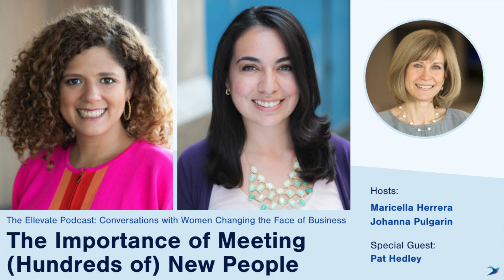The Ellevate Podcast: The Importance of Meeting Hundreds of New People, with Pat Hedley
Maricella Herrera and Johanna Pulgarin of Ellevate Network discuss what's going on in their worlds, the world of business, and the world at large.

Kristy Wallace also sits down with Pat Hedley to discuss how networking helps your professional development, figuring out what works best for your comfort level when meeting new people, and how to follow up and stay in touch with new connections.